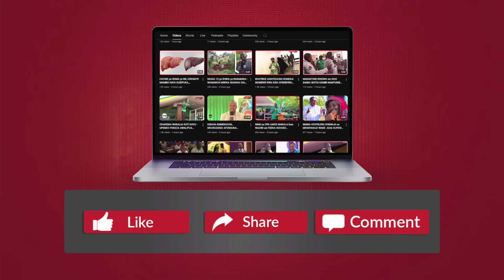WIMBO HUU WAWALIZA ZABRON SINGERS MBELE ya JENEZA LA MWENZAO WAKIMUIMBIA WIMBO MAALUM WALIOMTUNGIA